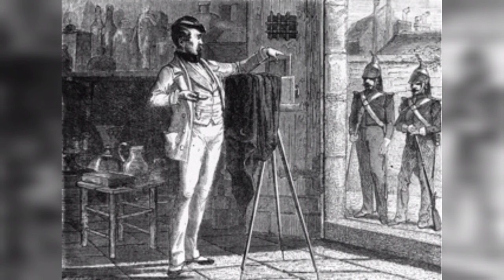SINGULAR TRADICIÓN DE LA FOTOGRAFÍA DE LA ÉPOCA VICTORIANA.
Marcha fúnebre "Aelmel" Op. 20 N°1